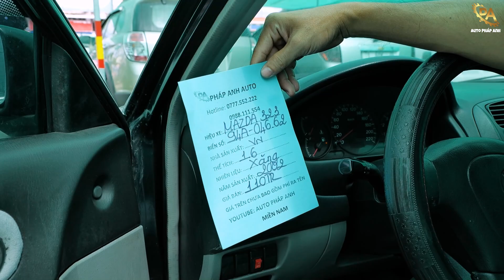Chỉ bằng xe máy Honda...110 Triệu không mua thì mua xe gì?..Dàn xe cỏ NHỎ CÓ VÕ | Auto Pháp Anh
MAZDA 323 2002 MT 1.6 giá 110 triệu
FORD LASER 2002 MT 1.6 giá 120 triệu